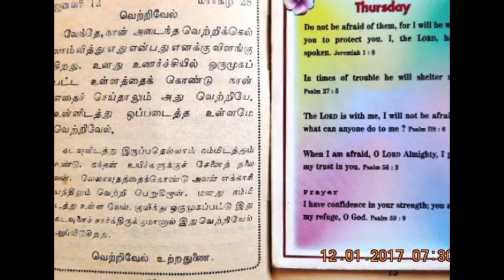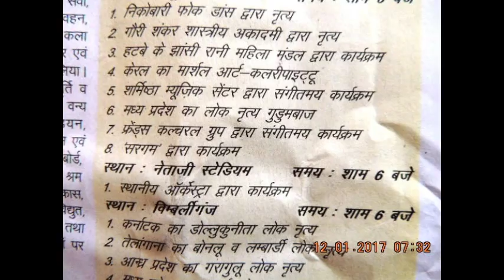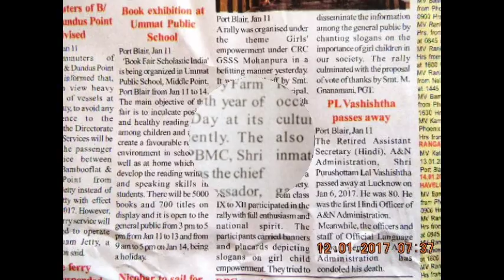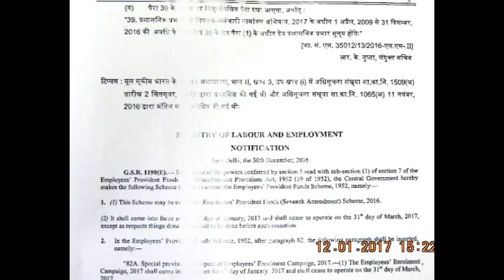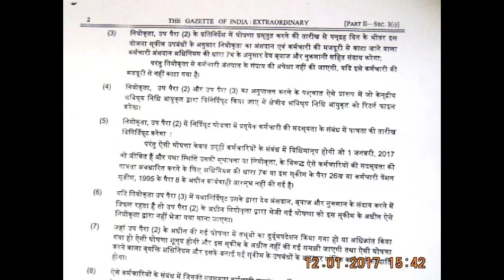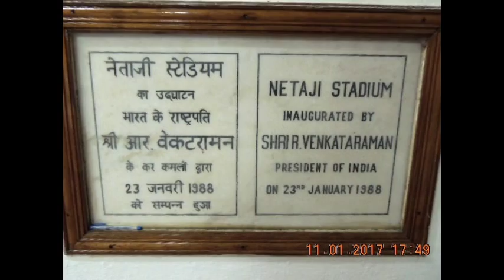Slideshow - thanking MEDIAS - NEWS LIVE DIGITAL - Edweep News(iNDiA)-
Slideshow - thanking MEDIAS - NEWS LIVE DIGITAL - Edweep News(iNDiA)-- Although every care has been taken for publishing of this net service media SIC Publication, yet the publisher, printer & Editor maximum efforts are being rended doesnot take any responsibility if any lapse of service co-ordination-Please excuse if any for any error (OR) omission contained there in all SIC Publications – thanking & thankful ONE & ALL !!! nandrigaludan VISIT: - For old website of A&N Admin Please – Hon’ble PM – “ In order to enable widespread reading & study of the Netaji files, a website has been created. Do have a look. “ -- For Official State Portal of A&N Admin Please ---LOCAL-NEWS

PORT BLAIR—(12)-JANUARY-2016 THURS-day--SUN- RISE: 05-43 hrs SUN SET:17-12-hrs IST (follow: islandsmobilepress (@globalmedias) | Twitter / islandsmobilepress (@globalmedias) | Twitter edweep_i_newspaper (iNDiA)-Namaskar !!! thanking & thankfuL to ALL!!! Thanking Medias !!! thanking ALL !!! edweepNews(iNDiA)islandsmobilepress -- isles iT Videos @ WOrld News -Anytime anyWhere
-Namaskar !!! thanking & thankfuL to ALL!!! Thanking Medias !!! thanking ALL !!! edweepNews(iNDiA)islandsmobilepress – VISIT yenyesar@google – V I S I T :- isles iT Videos VISIT @ WorldNews
VISIT printmedia -collections- E DWEEP I NEWSPAPER printmedia RNI-Regn.No.ANDMUL/2013/55935 all documentary Official , Volume all issues - Valuable Coverage & Publications available / (VISIT: search, other previous E DWEEP NEWSPAPER issues – digital documentation) VISIT: Blogger.E DWEEP I NEWSPAPER for old-previous issues – PRINT MEDIA - RNI-Registered NewsPaper-digital documentation
print cum electronic media SIC Publications yenyesar Videos @ -thanking edweepNews !!! OnLine Freelancer Journalist (electronic) cum print media Author & Editor Value Edn Text isles globalmedias, ani globalvideos, islandsmobilepress RNI multilingual printmedia fortnightly-(Registered, Approved, Audited updated & Recognised – authenticated -thanking & thankful-BSNL-NIC CIC ID service media - electronic cum print media cum electronic media anyTime Anywhere WorldWide LifeTime LIVE !!! – thanking ALL !!!- shared & sharing Hon’bles - This media is Thanking & ever thankful To :- Hon’ble RastrapathyJi, Hon’ble PMO indiaJi, PMO Naraendra Modi Ji-(2-IDs)-, Ministry of Information & Broadcasting , nic.in, Natnl e Gov. & other Ministries, Departments & Admn., then & there all Official events sharing for Publication. Thanking & Thankful – Thanking ALL !!! –yenyesar –edweepNews, yenyesar globalmedias, ani global videos, isles global medias –edweep_i_newspaper(iNDiA), sic net india pressandmedia E DWEEP I NEWSPAPER –for all Ur Blessings - Co-Operation & Valuable Co-Ordination - thanking ALL !!!- Published in Public interest by SIC Publications – GoI – PIC B 0156 (MHA), DC-DM – 411/82 – GoI –E DWEEP I NEWSPAPER- RNI-Regn.No.ANDMUL/2013/55935- thanking & thankful ALL !!!- (thanking Hon'ble RastrapathyJi)- thanking Medias - ever thankfuL ONE and ALL !!! endrendrum nandrigaludan yenyesar Sr Citizen pensioner Govt Of India - PIC B 0156 (MHA)-Online-Freelancer-globalmedias(electronic)- Author & Editor Value Education Text - endrendrum nandrigaludan --- Published in Public interest by SIC Publications –Dt.Magistrate-Dt.Commissioner – 411/82 – GoI –E DWEEP I NEWSPAPER- RNI-Regn.No.ANDMUL/2013/55935- thanking & thankful ALL !!!- thanking google !!! servicemedia--contributions